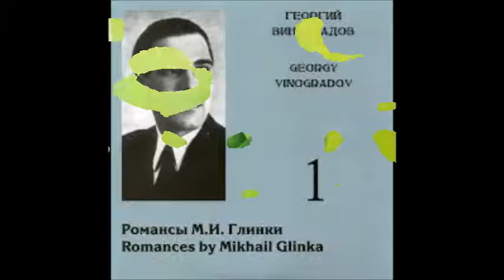Глинка Кукольник Рыцарский романс Георгий Виноградов